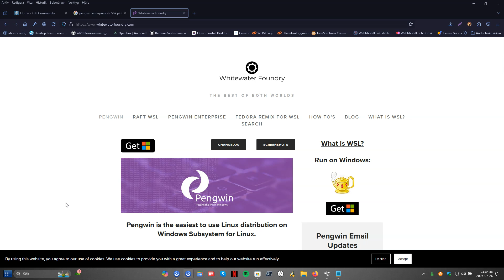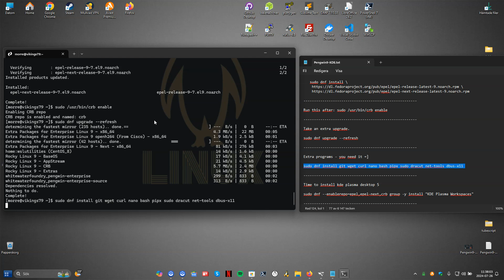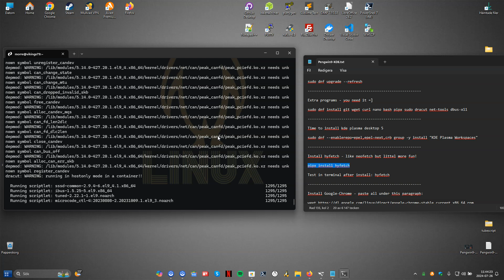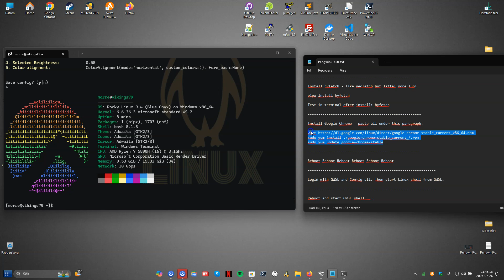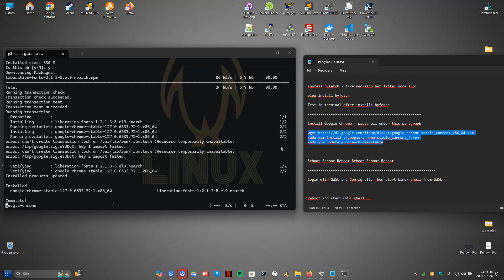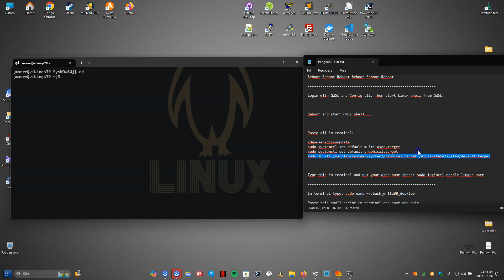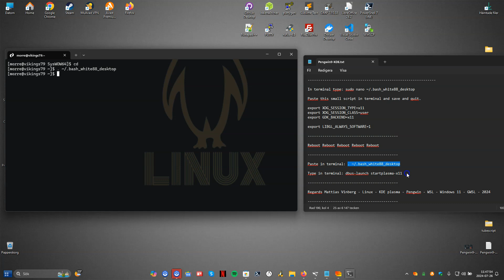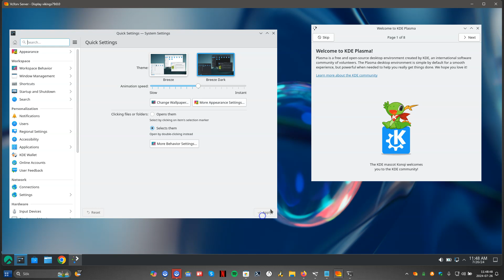PENGWIN Enterprice 9 - Kde Plasma Desktop Install - PENGWIN 9 via Windows 11 - WSL - GWSL - 2024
PENGWIN Enterprice 9 - Kde Plasma Desktop Install - GUI - PENGWIN 9 via Windows 11 - WSL - GWSL - 2024 - YouTube

You will find PENGWIN Enterprice 9 in Microsoft Store or via this link - Price is 99 dollar.

How to install Plasma KDE desktop on PENGWIN Enterprice 9 - TEXT

How to install Plasma KDE desktop on PENGWIN Enterprice 9 - MOVIE

About PENGWIN Enterprice 9

Pengwin Enterprise is an enterprise Linux solution for
Windows Subsystem for Linux (WSL) that is compatible
with mainstream enterprise Linux distributions.
Pengwin Enterprise allows businesses, education, government,
and other organizations to deploy a secure, reliable,
and familiar Linux distribution on Windows Subsystem
for Linux on Windows 11. Pengwin Enterprise was designed
to be highly adaptable for secure enterprise Environments
and is compatible with the mainstream enterprise Linux
vendor distribution and other derivatives. Whitewater Foundry,
Ltd. Co. is an open-source startup that created Pengwin, the
first Linux distribution designed for Windows Subsystem for
Linux on Windows 11. Pengwin has since become a top developer
tool on the Microsoft Store and Whitewater Foundry, Ltd.
Co. has grown to a worldwide team. Pengwin Enterprise grew
out of demand for a mainstream enterprise Linux vendor
distribution on WSL from enterprise clients.

About KDE Plasma Desktop

Plasma is a Desktop - Use Plasma to surf the
web; keep in touch with colleagues, friends and family;
manage your files, enjoy music and videos; and get creative
and productive at work. Do it all in a Beautiful
environment that adapts to your needs, and with the
safety, privacy-protection and peace of mind that the
best Free Open Source Software has to offer.

Regards Mattias Vinberg - Linux - KDE plasma - Pengwin - WSL - Windows 11 - GWSL - 2024